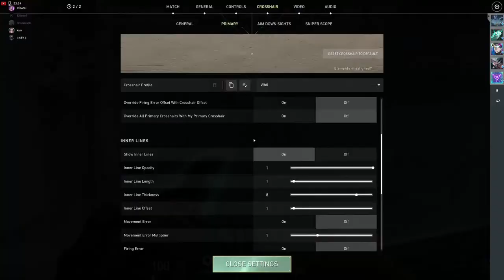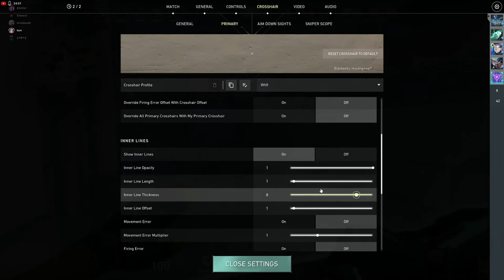Valorant Live Chill